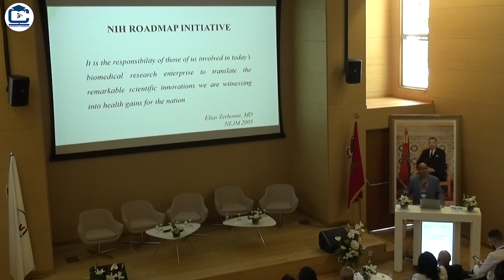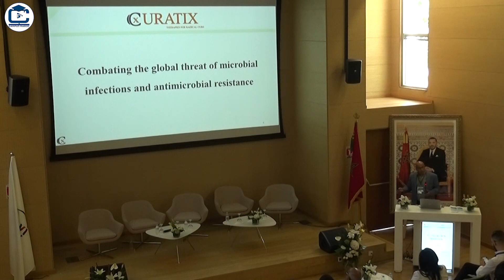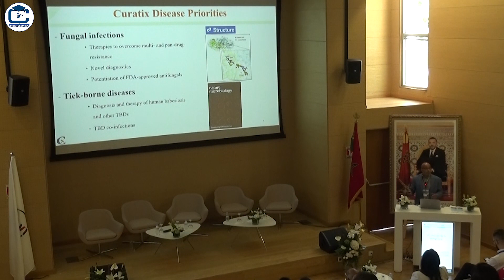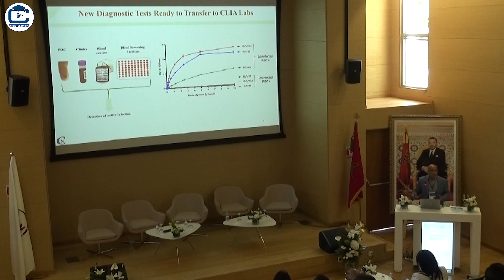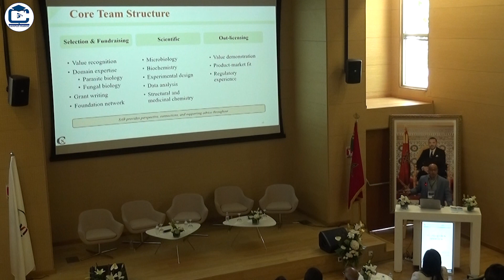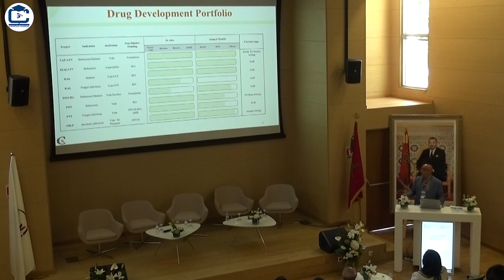Choukri Ben Moumen I Journée de lancement du pôle R&D innovation et du CM6 Valor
Journée de lancement du pôle R&D innovation et du CM6 Valor
Du centre Mohammed VI de la recherche et de l'innovation
Sous thème: " L'innovation et l'Entrepreneuriat au Maroc : Quelles perspectives? "
📍Centre Mohammed VI de la Recherche et de l'Innovation, Rabat
12/06/2023